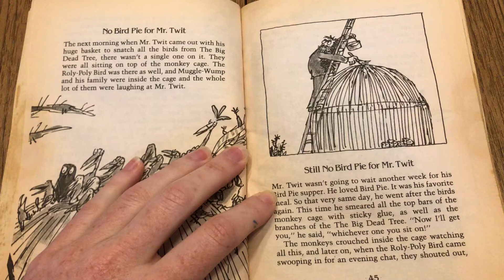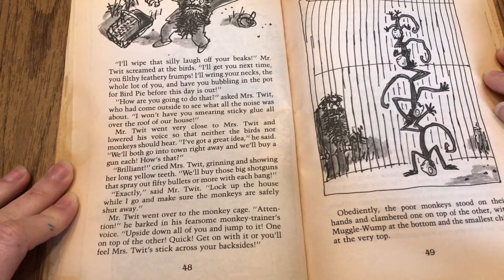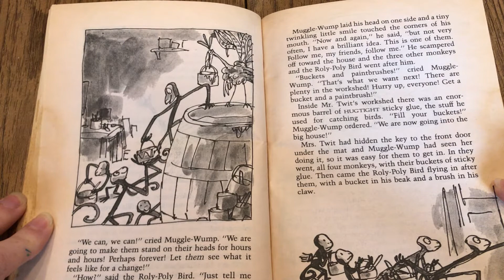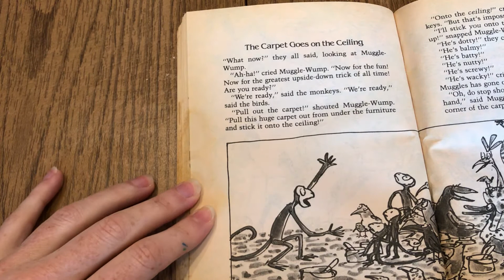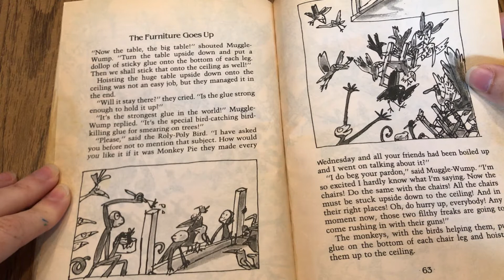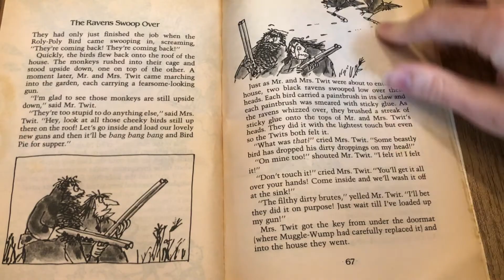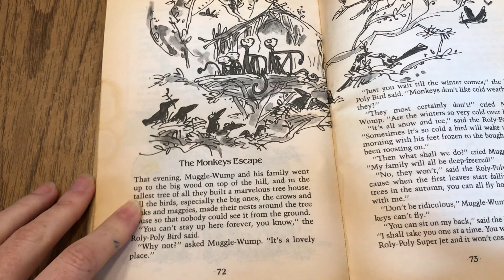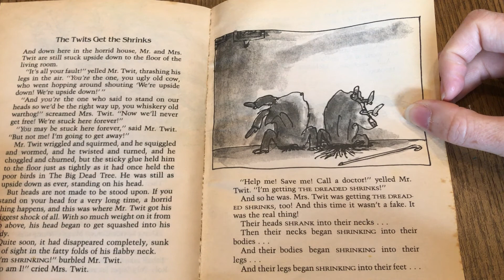The Twits by Roald Dahl (Part Three)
This is the last part of the book. If you want to listen to parts 1 and 2 click the links bellow.